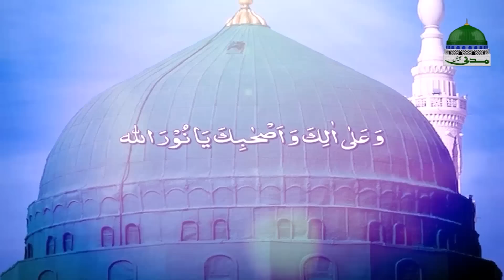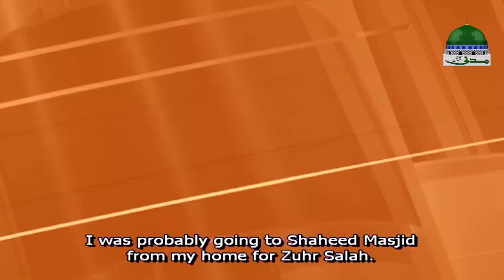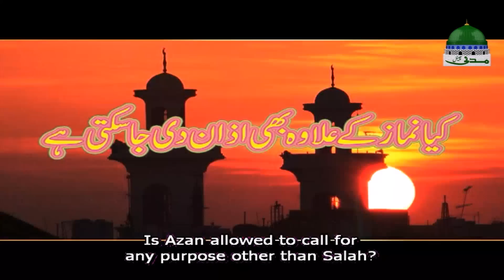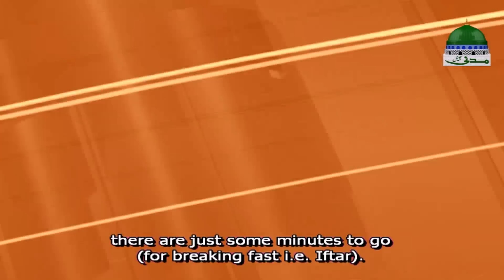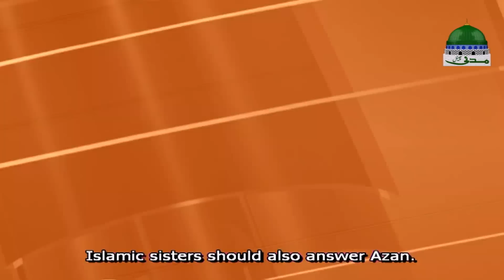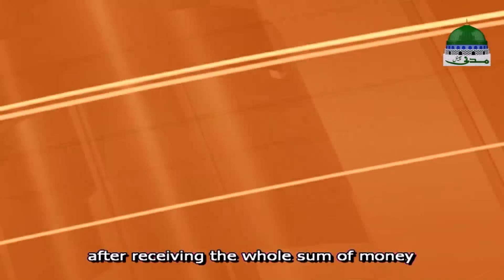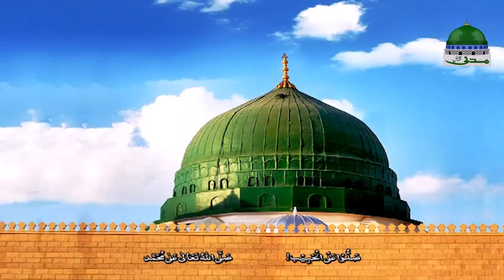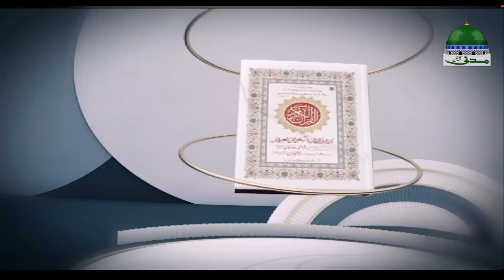Madani Muzakra with English Subtitled ¦ Be Zuban Par Reham Karna ¦ Maulana Ilyas Qadri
🔰 ABOUT: Dekhiye Dawat-e-Islami ka maqbool tareen ijtema "Madani Muzakra" with English Subtitle

🔰 SPEAKER: Maulana Ilyas Qadri "Ameer e Ahle Sunnat Dawateislami"

🔰 TOPIC: "Be Zuban Par Reham Karna - بے زبان پر رحم کرنا"

What is Dawateislami? What is Madani Cause? How Dawateislami Performing?
Dawat-e-Islami, a global non-political movement for the propagation of the Holy Quran and Sunnah, is serving Ummah with its Islamic centres in 195 countries of the world.

What & How Departments of Dawateislami Works?
 Different departments are being set up to execute the Madani activities of spreading the teachings of Quran and Sunnah effectively. Dawat-e-Islami was founded by Shaykh-e-Tariqat, Ameer-e-Ahl-e-Sunnat Hazrat Allama Maulana Abu Bilal Muhammad Ilyas Attar Qadri Razavi in 1981.